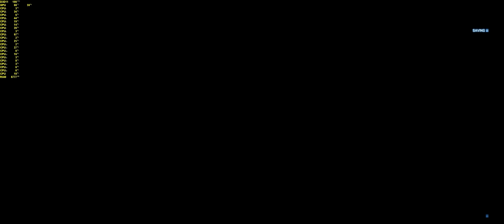Battlefield 3: Rock and a Hard Place - 3440x1440 | 60FPS | GTX 1080Ti | i7-6950X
Battlefield 3: Rock and a Hard Place
3440x1440 | 60FPS | GTX 1080Ti | i7-6950X
No Commentary